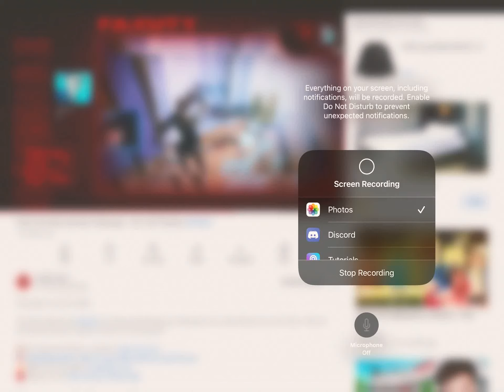Absorber i hope you get into faze clan